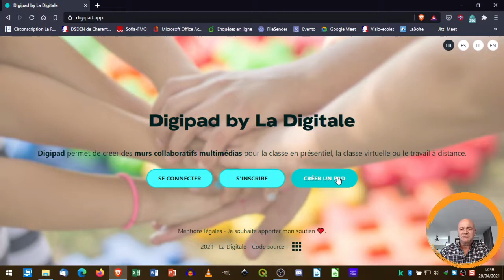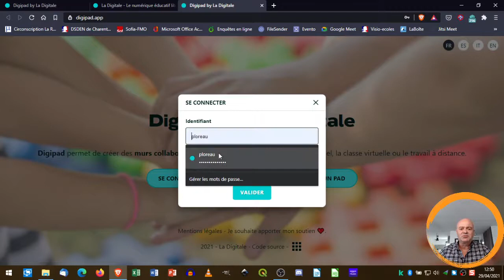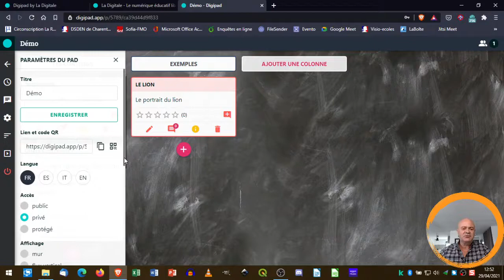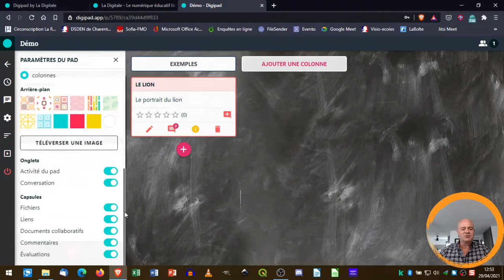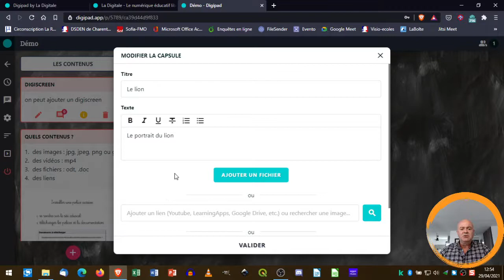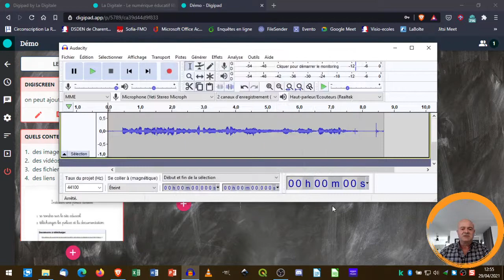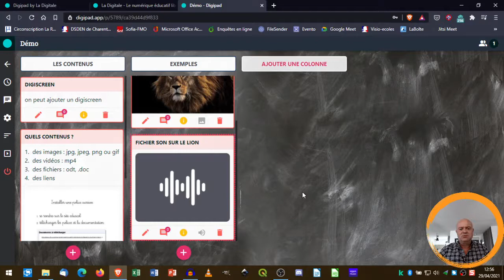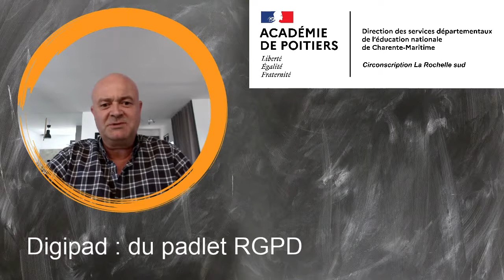digipad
Un mur collaboratif respectueux du RGPD pour les enseignants